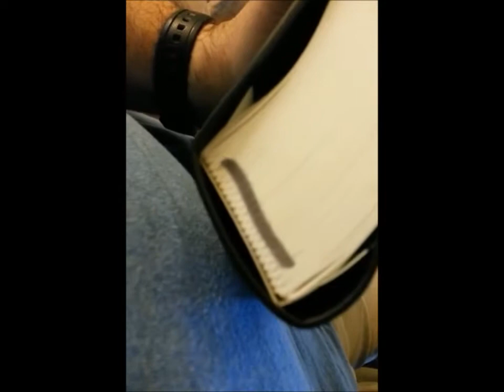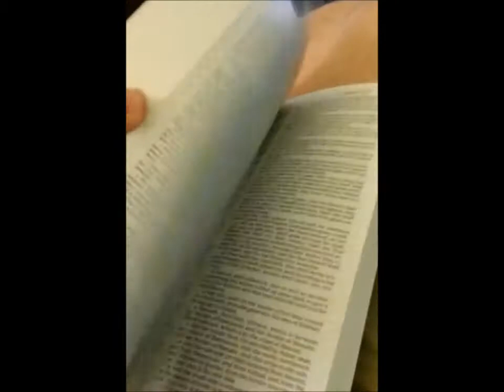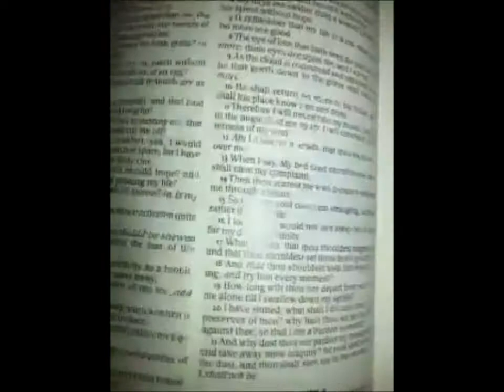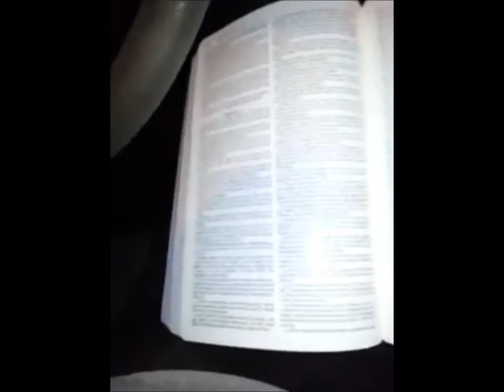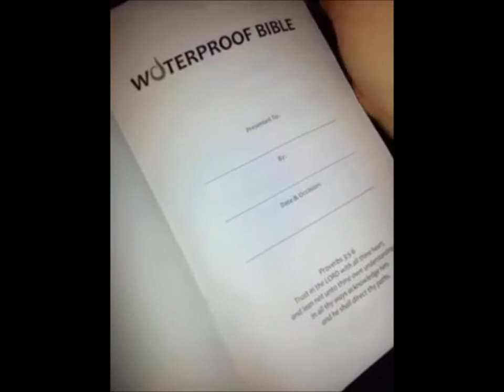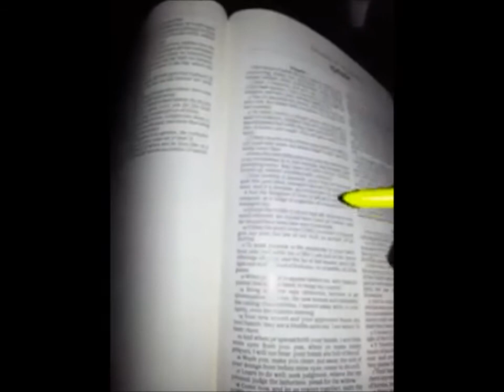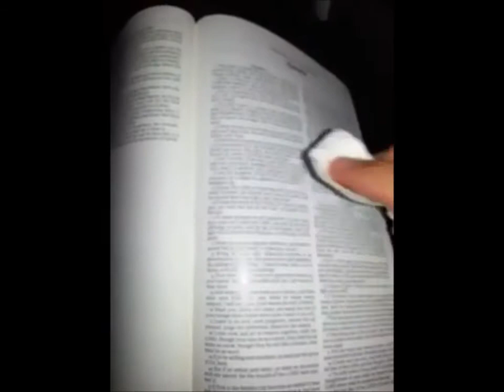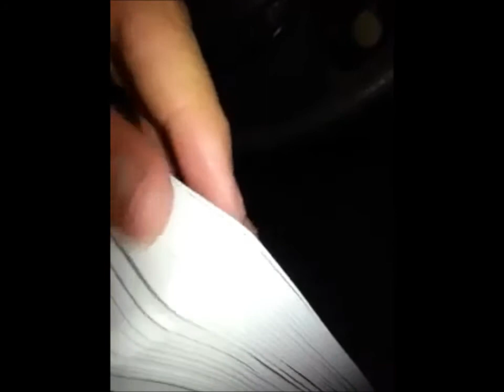Waterproof KJV Bible Review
This is a condensed video of the 6 I upload a couple days ago...I edited a few things out that i thought were time consuming and doofy.
The waterproof Bible is a product of bardin and Marsee Publishing.